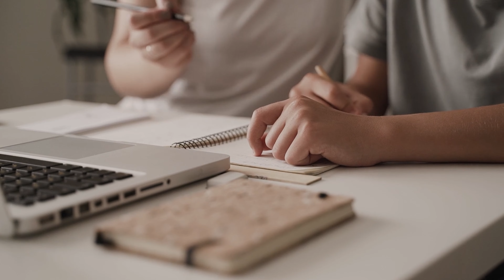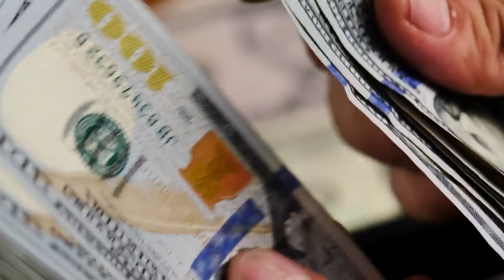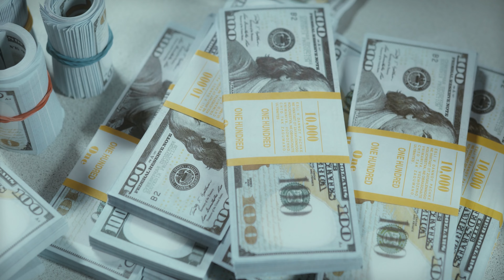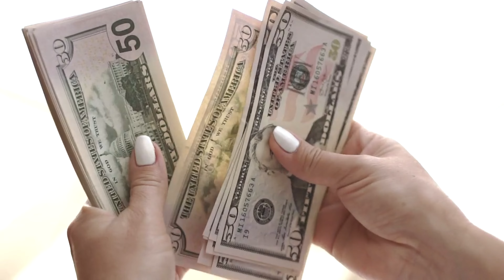Xirfad Ardaygu Dhaqaale Ka Abuuri Karo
Xirfad Ardaygu Dhaqaale Ka Abuuri Karov